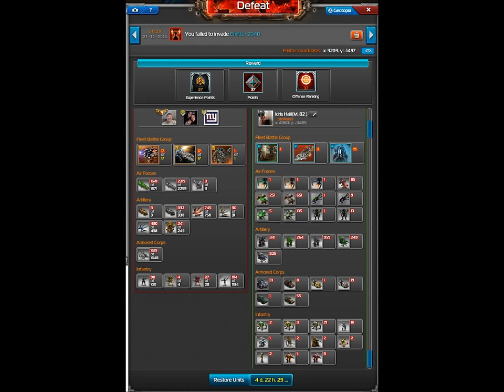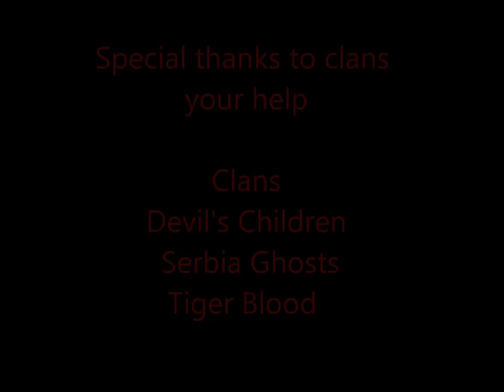Warriors vs Turk warriors Emitter 2040